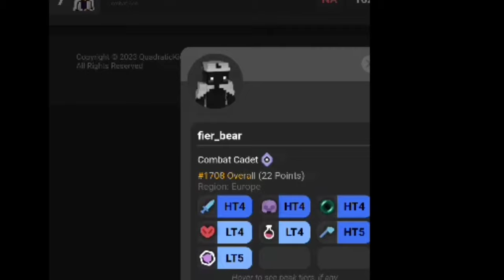Best Crystal Pvp Video You ever seen in pojav 💀☠️minecraft